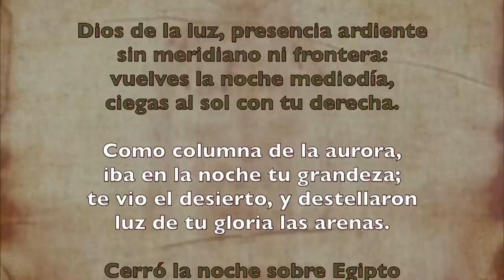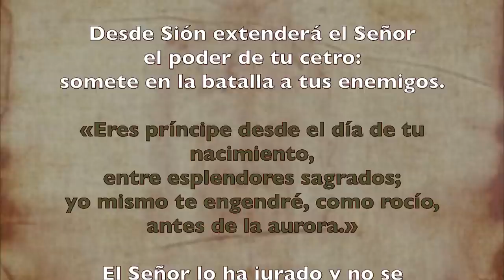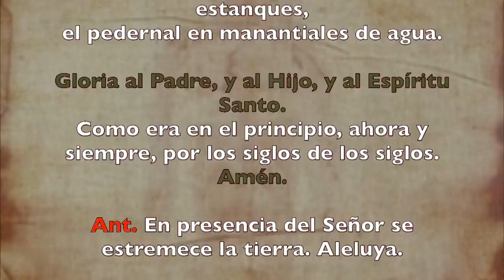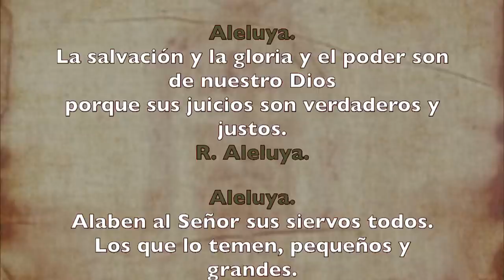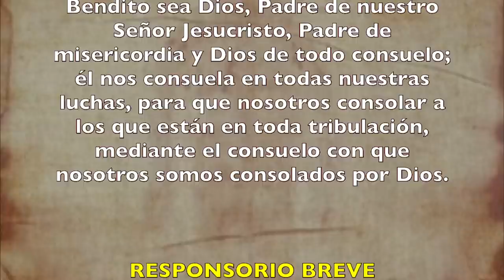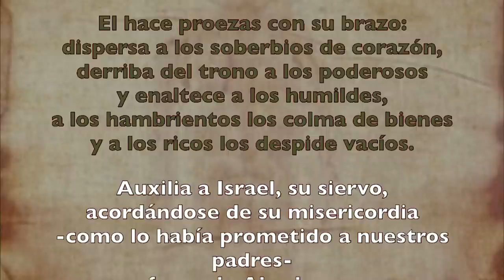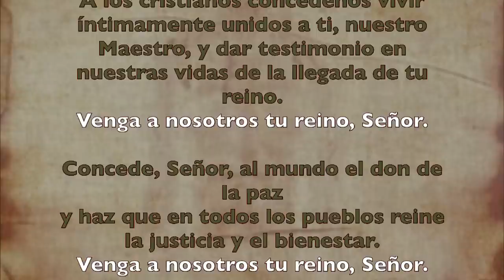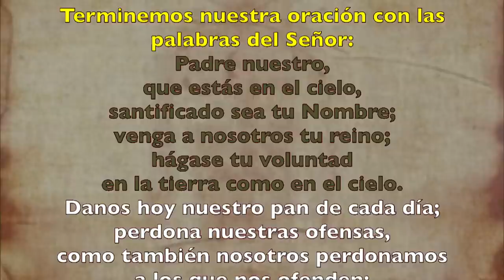Oración de la tarde (II Vísperas), DOMINGO XIII T. Ordinario | Padre Sam